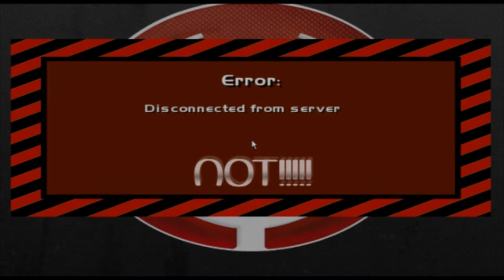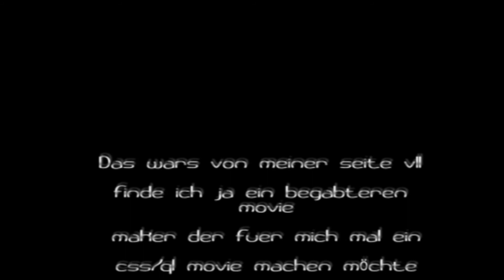Quakelive - Aimed by hELL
ql fragmovie by hELL